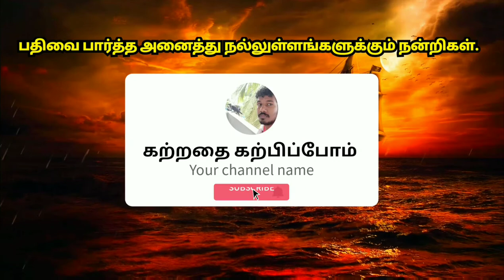silambam Center Stick Perfomance with Kickup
Do Support Our Tradition